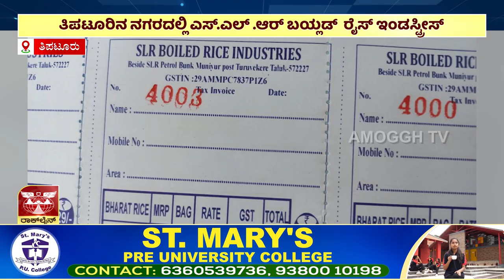ತಿಪಟೂರಿನ ನಗರದಲ್ಲಿ ಎಸ್.ಎಲ್ .ಆರ್ ಬಯ್ಲಡ್ ರೈಸ್ ಇಂಡಸ್ಟ್ರೀಸ್ ಮೇಲೆ ಪೊಲೀಸರ ದಾಳಿ